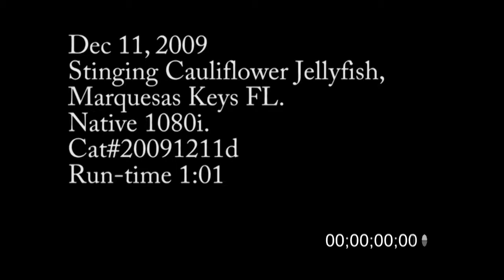12/11/2009 Cauliflower Jellyfish stock footage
12/11/2009 Stock footage of a Stinging Cauliflower Jellyfish in the Marquesas Keys off the coast of Key West, FL.

Catalog ID: 20091211d SSM HD SCJellyfish
Total Run Time: 01:01